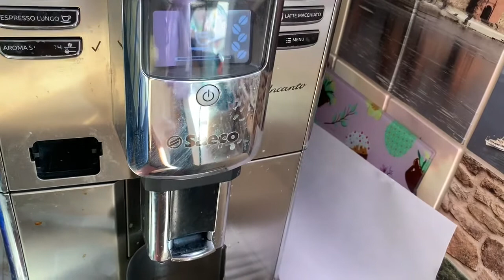Делаю латте для любимой жены